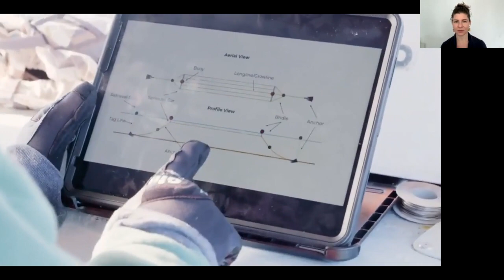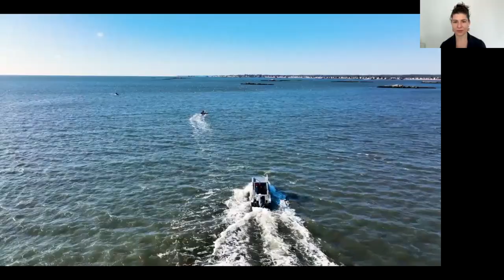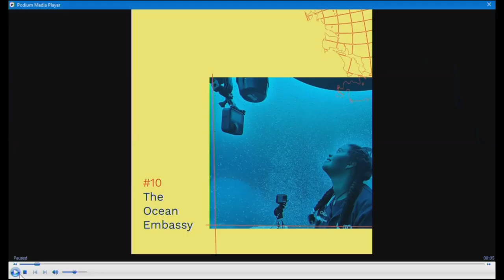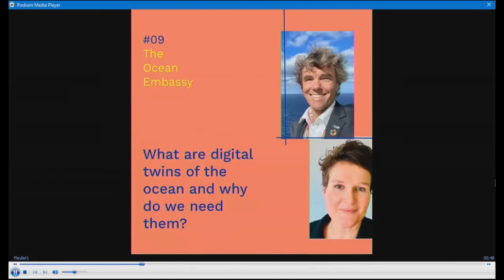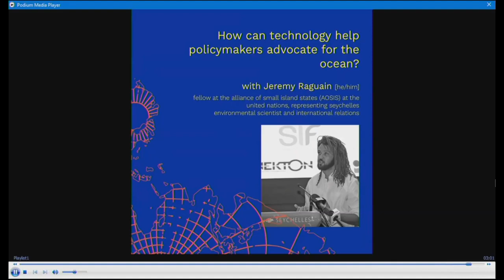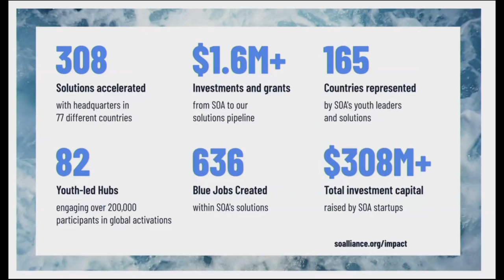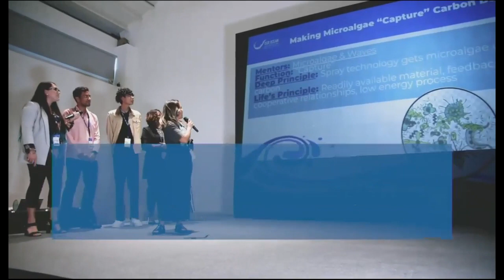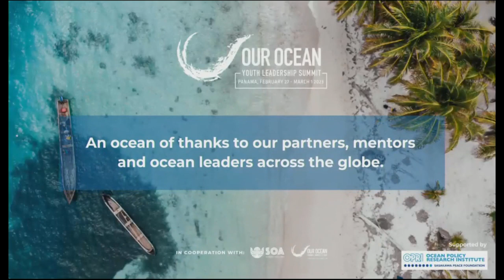Ocean Visions Biennial Summit 2023_Accelerating Ocean Impact Through Digital Platforms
Digital platforms are a proven mechanism to achieve large scale impact to address critical contemporary challenges. This panel will examine practical examples of uses of digital platforms to communicate ocean science and innovation, facilitate industry collaborations and influence collective behavior to achieve positive ocean impact. The panelists will be Anna Madlener, Founder in Residence at Marble and host of the podcast The Ocean Embassy; Kendall Barbery, Director of Partnerships and Program Development at GreenWave; Elizabeth Sherr, Marine Science Communicator and Content Creator; and Sophie Silkes, Associate Marketing Director at Sustainable Ocean Alliance. The panel will be moderated by Leonardo Valenzuela Pérez, Director of the Global Ecosystem for Ocean Solutions (GEOS) at Ocean Visions.